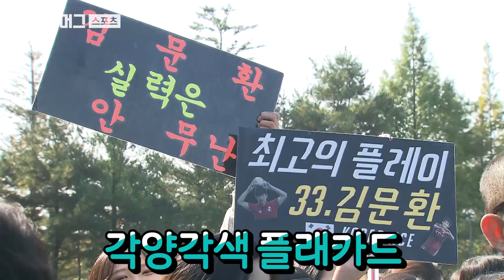소녀팬 열광시킨 축구 대표팀의 월클 팬서비스/ 비디오머그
축구 대표팀의 오픈 트레이닝 분위기는 아이돌 팬 사인회 뺨쳤습니다.

10월 13일 벤투 감독이 이끄는 축구대표팀은 파주NFC에서 회복 훈련을 실시했습니다.

오픈 트레이닝에는 900여 명의 팬들이 이른 아침부터 찾아와 선수들을 응원했습니다. 선수들은 팬들의 열렬한 관심과 응원에 감사함을 표하며 한 명 한 명 사인을 해줬습니다.